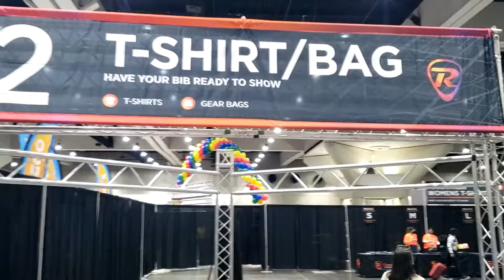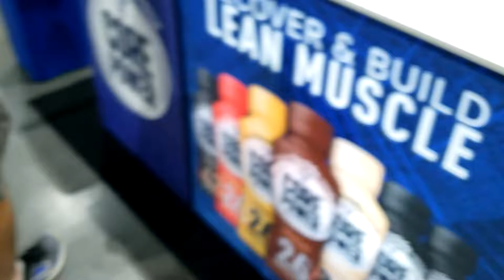Rock 'n' Roll San Diego 2021 - The Health & Fitness Expo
The Rock 'n' Roll San Diego Marathon is an annual marathon foot-race held in San Diego, California. Established in 1998, it is the original race in the Rock 'n' Roll Marathon Series. The event includes a half marathon.

It was established in 1998.

The 2006 marathon had 21,159 participants—17,339 of whom successfully finished the race.

A half marathon race over 21.0975 kilometres (13.1094 mi) was added to supplement the established full marathon race from the 2010 edition onwards.

In 2013, Bernard Koech set the half marathon course record of 58:41. This was the fourth-fastest time ever for the event at the time, although the time did not meet official IAAF requirements as the course contained an excessive downhill.

The 2020 edition of the race was cancelled due to the coronavirus pandemic.

Course
The marathon originally commenced at 6th Avenue at Palm and concluded on Broadway Avenue downtown San Diego. The following year, the finish moved to the Naval Training Center, and three years later moved to the Parade Deck in Marine Corps Recruit Depot. In 2010 a new course was defined which ended at SeaWorld San Diego.[8] In 2013, the course was again rerouted with a new finish line at Petco Park.[9] There is also a half-marathon over portions of the same course and a four-person relay option.

Runners have seven hours in which to complete the marathon. The four-person relay option has a four-hour time limit.

Winners
Marathon
Ed. Year Men's winner Time[c] Women's winner Time[c] Rf.
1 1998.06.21  Philip Tarus (KEN) 2:10:42  Nadezhda Ilyina (RUS) 2:34:17
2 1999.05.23  Philip Tarus (KEN) 2:08:33  Irina Bogachova (KGZ) 2:28:46
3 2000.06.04  Wolashe Belay (ETH) 2:12:45  Margaret Okayo (KEN) 2:27:05
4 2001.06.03  John Kagwe (KEN) 2:10:07  Margaret Okayo (KEN) 2:25:05
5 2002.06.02  Sammy Korir (KEN) 2:09:02  Alice Chelangat (KEN) 2:29:57
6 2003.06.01  Osoro Ondoro (KEN) 2:09:38  Irina Bogachova (KGZ) 2:29:52
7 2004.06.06  Joseph Ngolepus (KEN) 2:11:04  Tatyana Titova (RUS) 2:29:36
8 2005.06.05  Christopher Cheboiboch (KEN) 2:09:17  Gete Wami (ETH) 2:30:55
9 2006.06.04  Ambesse Tolosa (ETH) 2:10:08  Alice Chelangat (KEN) 2:28:21
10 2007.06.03  Daniel Yego (KEN) 2:09:04  Hellen Jemaiyo Kimutai (KEN) 2:32:40
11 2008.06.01  Simon Wangai (KEN) 2:10:07  Yulia Gromova (RUS) 2:28:23
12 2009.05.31  Khalid El-Boumlili (MAR) 2:11:16  Yulia Gromova (RUS) 2:27:37
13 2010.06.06  Richard Limo (KEN) 2:09:56  Yulia Gromova (RUS) 2:27:38
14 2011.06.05  Terfa Negari (ETH) 2:11:18  Bizunesh Deba (ETH) 2:23:31
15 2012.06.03  Nixon Machichim (KEN) 2:10:03  Alevtina Ivanova (RUS) 2:27:44
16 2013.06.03  Simon Njoroge (KEN) 2:15:00  Natalya Sergeyeva (RUS) 2:35:05
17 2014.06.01  Ben Bruce (USA) 2:23:50  Anna Corrigan (USA) 2:44:27
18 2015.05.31  Igor Campos (USA) 2:37:02  Lenore Moreno (USA) 2:41:39
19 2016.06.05  Eric Noel (USA) 2:26:39  McKale Davis (USA) 2:56:15
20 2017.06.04  Jeffrey Eggleston (USA) 2:21:17  Bridie McCarey (USA) 2:48:47
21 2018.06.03  August Brautigam (USA) 2:33:25  Karen Lockyer (NZL) 2:55:22
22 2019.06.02  Bradley Wattleworth (USA) 2:25:50  Jennifer Brill (USA) 2:57:49

Half marathon
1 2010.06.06  Sergio Gonzalez (USA) 1:07:18  Jacquelyne Gallegos (USA) 1:21:04
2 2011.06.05  Meb Keflezighi (USA) 1:02:40  Gina Slaby (USA) 1:16:33
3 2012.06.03  Meb Keflezighi (USA) 1:03:11  Kim Smith (NZL) 1:08:37
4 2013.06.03  Bernard Koech (KEN) 58:41  Edna Kiplagat (KEN) 1:08:57
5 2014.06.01  Solomon Deksisa (ETH) 1:00:12  Birhane Dibaba (ETH) 1:09:33
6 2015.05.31  Jordan Chipangama (USA) 1:02:24  Eri Hayakawa (JPN) 1:10:47
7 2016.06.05  Scott Smith (USA) 1:02:34  Shalane Flanagan (USA) 1:07:51
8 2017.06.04  Tsegay Tuemay (ERI) 1:01:39  Biruktayit Degefa (ETH) 1:10:13
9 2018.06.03  Titus Ekiru (KEN) 1:01:02  Meseret Dafar (ETH) 1:08:26
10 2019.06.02  Bernard Ngeno (KEN) 1:00:08  Rahma Tusa (USA) 1:09:08

Video Title: Rock 'n' Roll San Diego 2021 - The Health & Fitness Expo

Video File Created Date: Monday, 7 February, 2022 (Video may or may not have been captured on this date, it shows the date the video was last converted.)

-- GinkoSolutions.com